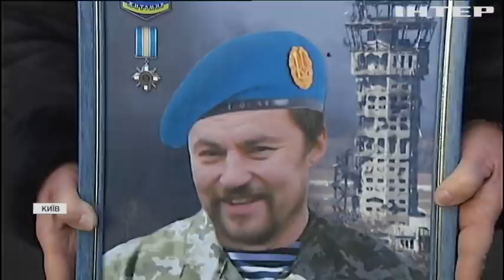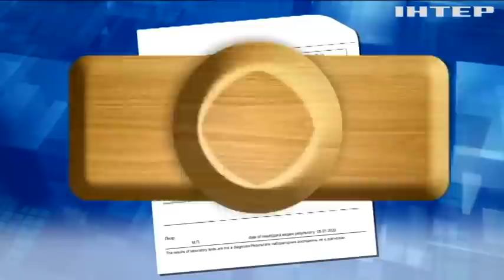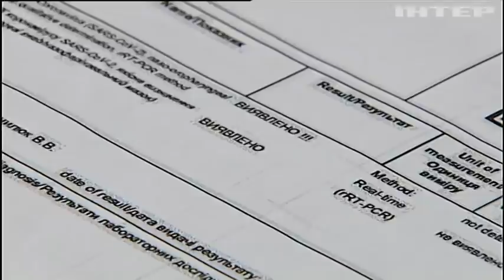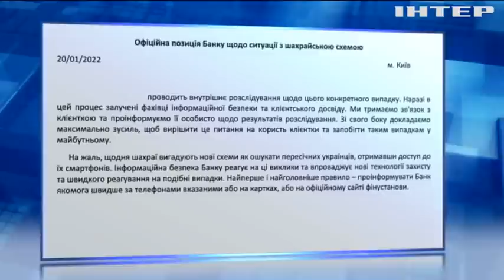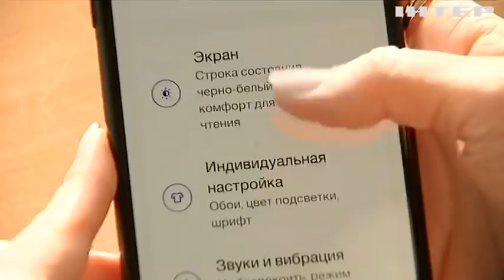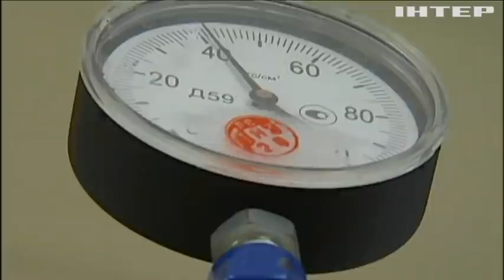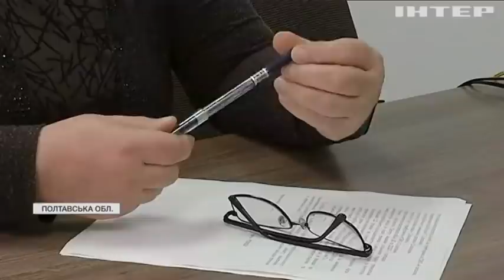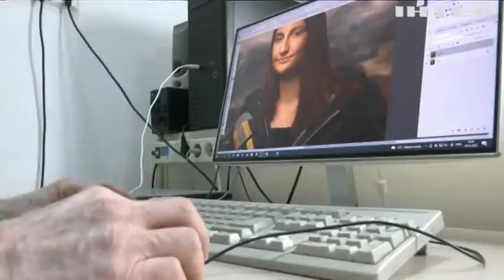Подробности 20:00, выпуск за 20 января 2022 года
Дивіться у випуску:
"Трансатлантична четвірка" зібралась на перемови у Берліні.
Військові проводять тактичні навчання на адмінмежі з Кримом.
У Китаї стався феєрверк внаслідок ДТП.